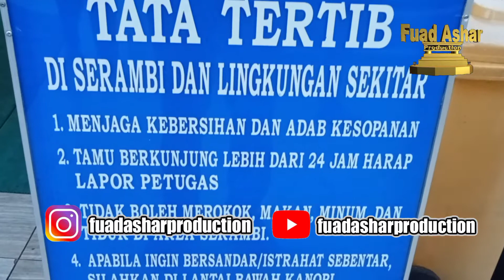Sunan Demak " Raden Fatta "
The Moment  20 Desember 2021